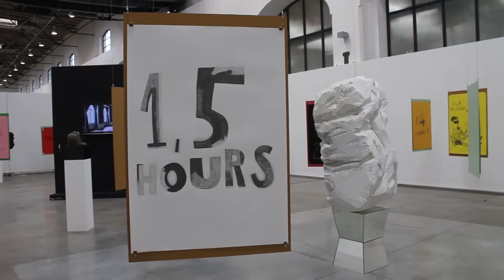Slepcův sen /// Blind's person's dream